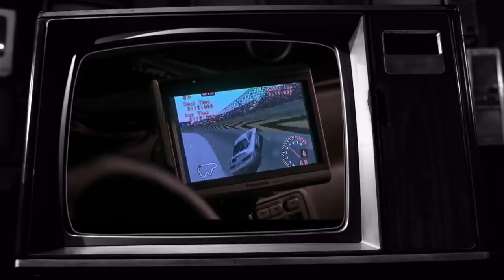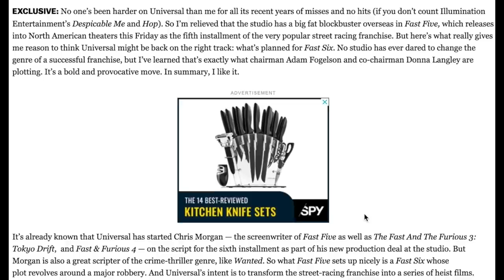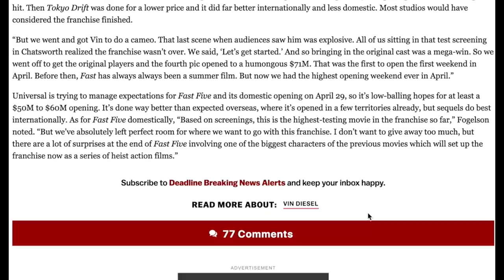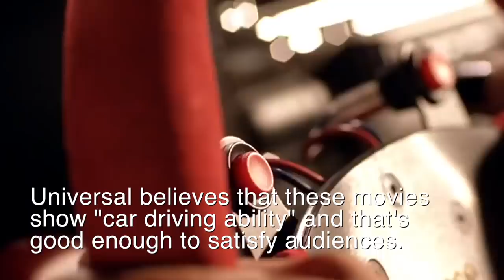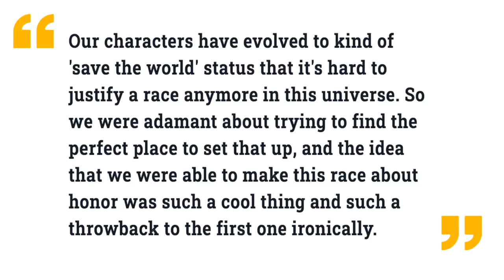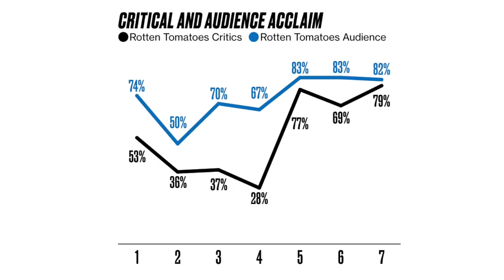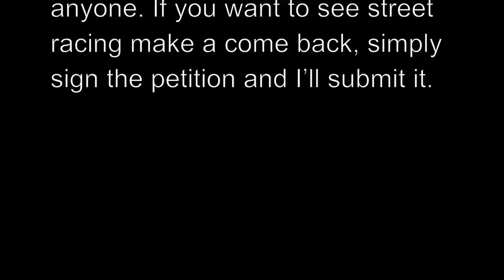Bring Street Racing Back to Fast & Furious Movies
Is it time to bring street racing back to the Fast & Furious movies?

Universal has done detailed studies of audiences and of people who said they never even wanted to see a Fast and Furious movie.

Their conclusion? The movies that DON'T focus on street racing do MUCH BETTER at the box office.

For those who want their voices heard, they can sign the online petition